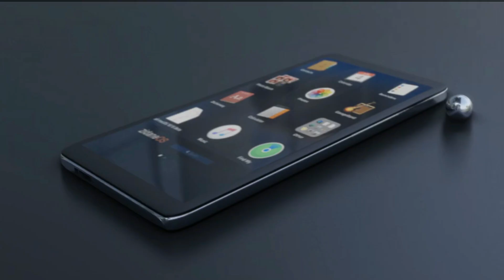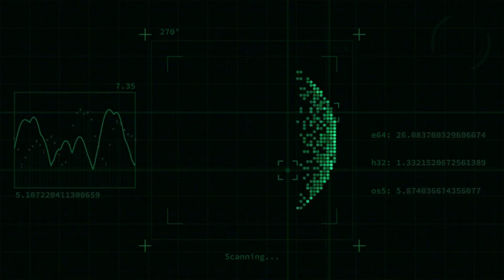👁‍🗨Stench and Salvation: The Tale of the Great Stink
Journey back to the sweltering summer of 1858, when the bustling streets of Victorian London were besieged by an invisible enemy more terrifying than any specter — the Great Stink. Discover how an overwhelming odor rising from the polluted River Thames brought the mighty city to its knees, uniting the rich and the poor in mutual misery.

In this gripping episode of "Stench and Salvation," we unravel the drama, desperation, and eventual triumph in the face of one of history's most pungent crises. Explore the ingenious mind of Joseph Bazalgette, the engineer whose visionary sewer system revolutionized urban sanitation and saved London from the brink of decay. Through vivid storytelling and historical insights, we reveal how this catastrophe birthed one of the most significant public health improvements ever, reshaping the city and echoing across centuries.

Tune in as we delve into a tale of filth, fear, and fortitude that proves even in the darkest clouds of stench, there lies a silver lining of salvation.

Discover the hidden truths that lie beneath the surface of our reality, as Memory takes you on a journey through the depths of human consciousness and beyond. From ancient myths to modern urban legends, each episode will leave you questioning the nature of existence and the mysteries of the universe.

 Join us as we delve into the darkest corners of the human psyche and uncover the secrets that have been buried in the sands of time. From cryptic symbols to whispered prophecies, Memory Chronicles will challenge your beliefs and open your mind to a world of endless possibilities.

So, grab your headphones and get ready to embark on a mind-bending adventure into the unknown.

If you have an amazing story we want to hear it:

✔I Would Love to Hear from you! Text Me From Your Celly!